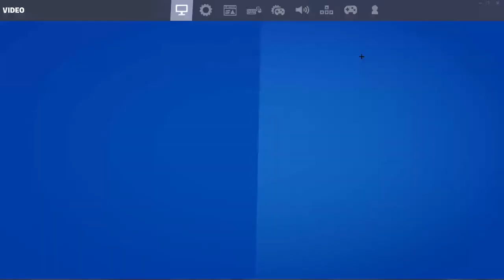🔴 IDEMO DO 3K POENA 🔴